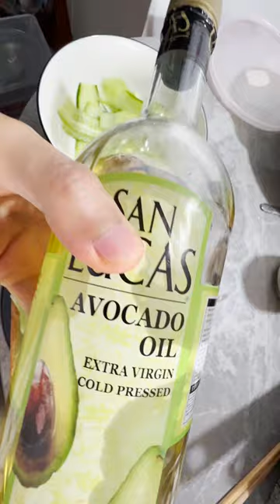How to make a cucumber sandwich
[Main Ingredients for 1 serving]
one cucumber
30 g cream cheese
pinch of salt
a bit of olive oil
a slice of bread
pepper

[Preparation]
1. Cut one cucumber thinly with a peeler.
2. Add a pinch of salt and marinate the cucumbers for 5 to 10 minutes.
You can also add a pinch of sugar and a spoonful of vinegar if you like.
3. Spread cream cheese on the bread.
4. Place cucumber on bread and sprinkle with olive oil and pepper.